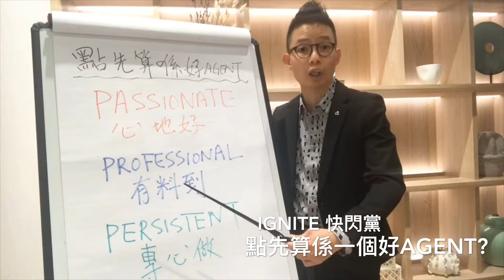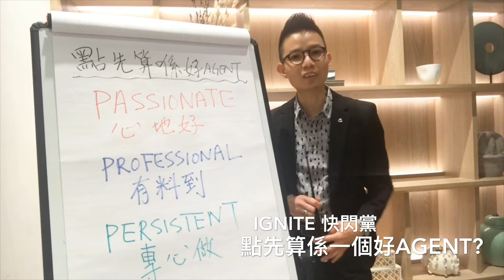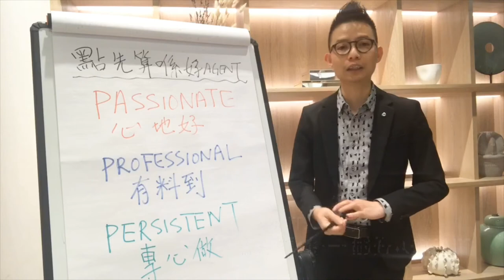IGNITE 快閃黨: 點先算係好AGENT?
IGNITE 快閃黨20190423
點先算係好AGENT?
企業經營，專業使命： 2019 全方位發展計劃！
MR. P 特種部隊計劃 MDRT . RECRUIT . PROMOTION
個人事業發展諮詢及教練
BUSINESS CONSULTATION & COACHING
經銷團隊發展策略諮詢
AGENCY BUSINESS CONSULTATION
服務機構 （理財策劃界別）
AIA International Limited 友邦保險
Prudential Hong Kong Limited 保誠保險有限公司
Manulife International Limited
宏利人壽保險（國際）有限公司
AXA China Region Insurance Company Limited
安盛保險有限公司
Sun Life Hong Kong 香港永明金融
FTLife Insurance Company Limited 富通保險
MetLife Limited 大都會人壽
Convoy Financial Holdings Limited 康宏理財服務有限公司
BOCG Life 中銀保險有限公司
China Life Insurance Company 中國人壽保險 (海外)
HANG SENG BANK 恒生銀行
DBS 星展銀行
Bank of Communications Limited 交通銀行
IGNITE - 🔥 燃亮真我、照耀他人 🔥
"IGNITE" 解作「燃亮」和「點燃」，我們希望帶來光和能量。我們相信每一個人的潛能就如一個軍庫，IGNITE就如一支藥引，幫助他人去爆發自己的潛能、機會和可能性。
使命 OUR MISSION
開發潛能，通過不同培育策略，致力提昇經銷團隊的銷售、招募和管理質素，令團隊得到專業而穩健的擴展，薪火相傳，生生不息。
核心價值 OUR VALUES
憑著我們的五個核心價值，IGNITE 致力成為以熱誠、專業引以為傲的發展顧問及人才培育機構，協助經銷團隊不斷擴展，培育更多的業界專才。
1. 熱誠 PASSION
我們不是利潤主導，而是用心地去做機構本身有意義的事。要做到熱誠，必需對事情有一定的著迷，或你對它很相信及有熱切的追求。熱誠為本很重要，因為一個人只要有熱誠，就自然會找出方法。
2. 專業 PROFESSIONALISM
我們要有專業質素，在知識、技術、配套和營運的層面上，都需要提供專業的服務。
3. 以人為本 價值主導 PEOPLE ORIENTED & VALUE DRIVEN
IGNITE不是利潤和市場主導，而是價值主導。我們最重要的是為人帶來價值，而不只是迎合伙伴的喜好。所以我們做的事不是要討人喜歡這樣簡單，而是對伙伴有意義才是重要的課題。
4. 知行合一 WALK THE TALK
IGNITE十分重視我們對外宣揚的訊息是否能夠在IGNITE身上體現。當我們對人說要有願景、理想、規劃的時候，本身都需要堅守原則，做到知行合一。
5. 追求卓越 STRIVE FOR EXCELLENCE
沒有最好只有更好，IGNITE 每年都要不停地進步，做更多的事，不能固步自封，而是永遠追求卓越。